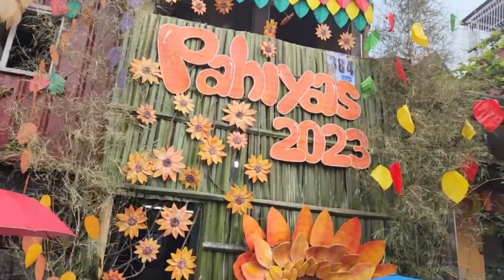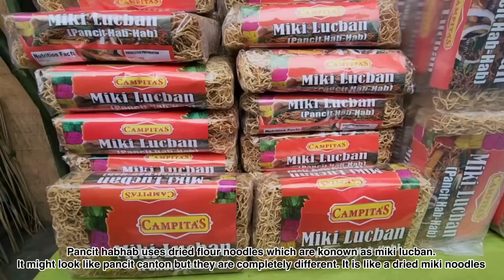PAHIYAS Festival 2023 Lucban, Quezon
Pahiyas Festival, a celebration to honor the Patron Saint of farmers and good harvest